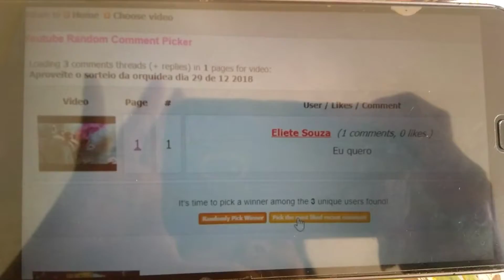Vencedora da orquídea , obrigada a todos que participaram !